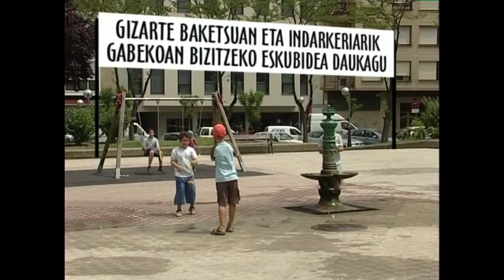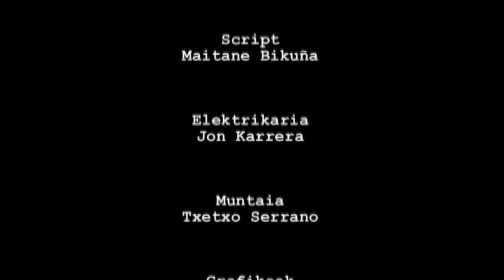GE -16- Giza Eskubideak: guztionak guztiontzat (Haur eta gazteen eskubideak)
Edukia eta erabilera:
Aldarrikapen Unibertsaleko 16. Atalak dioena oinarri hartuta fikziozko ikus-entzunezko bat prestatu dugu.